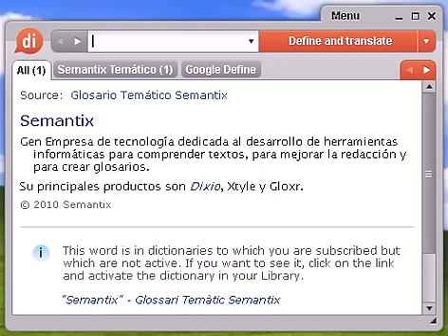Definición de pétalo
Source:  Glosario de Fisiología Vegetal Pétalo Pieza floral habitualmente coloreada; una de las unidades de la corola.

Source:  Glosario español de Biología y Botánica Pétalo Unidad de la corola de una flor.

pétalo, diccionario, define, definir, significado, español, castellano, Dixio, pétalos